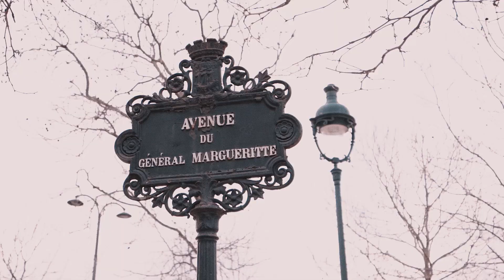Casamento a Dois em Paris | Trailer